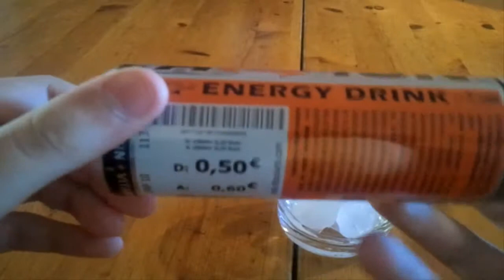" Action " Review [German/Deutsch]